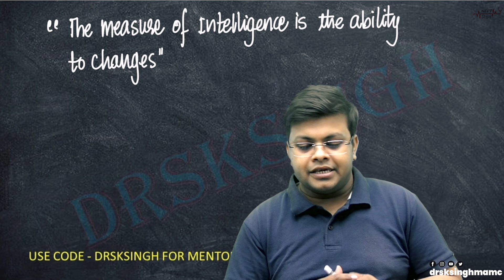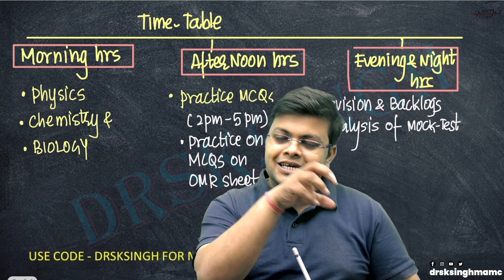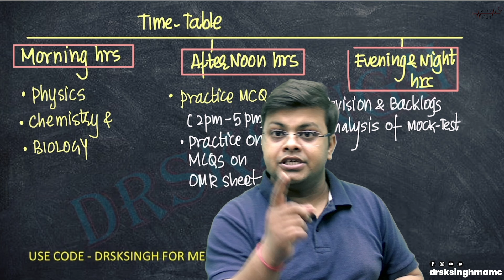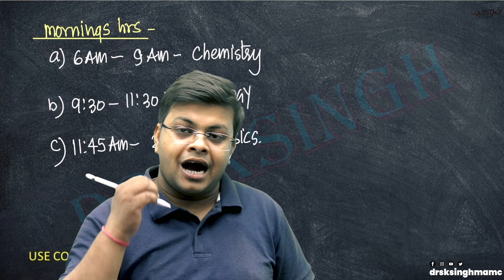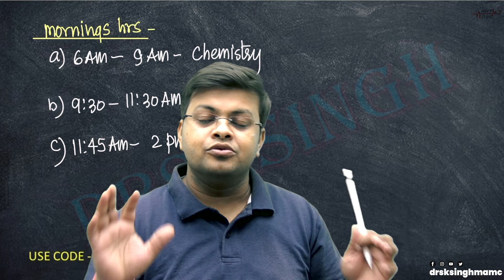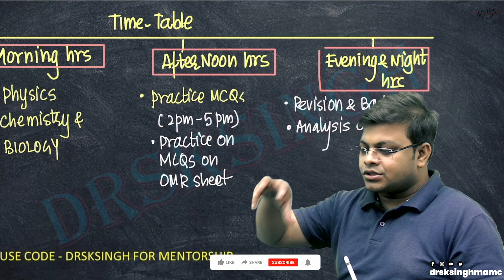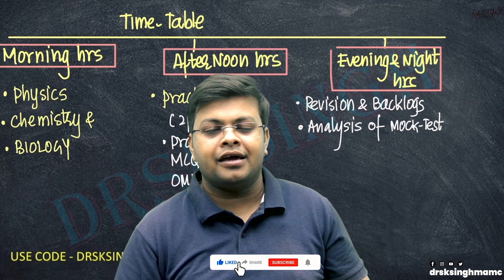60 Days Timetable to Crack NEET 2023 | NEET निश्चय